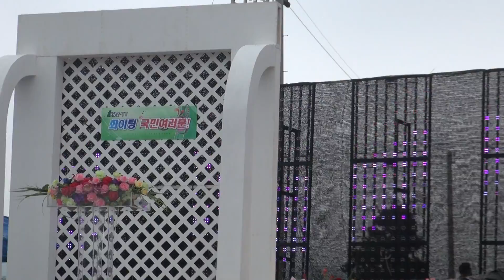손빈-그대를 칭칭_inet-TV-파이팅!국민여러분-시흥시연꽃테마파크_영상감독 이상웅-2013.07.28. 152926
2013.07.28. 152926. 가수 손빈-그대를 칭칭_inet-TV-파이팅!국민여러분-시흥시연꽃테마파크_영상감독 이상웅_leesw.(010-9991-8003)